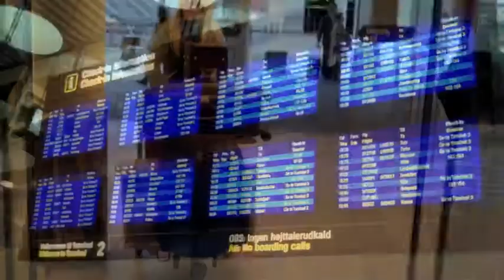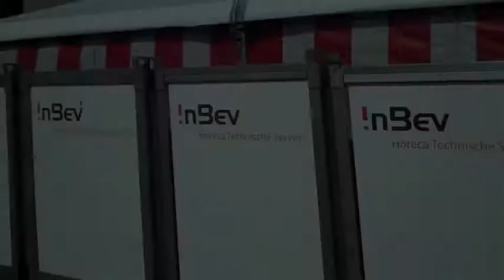May Tour 2010 - 1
The Asteroids Galaxy Tour, May Tour 2010, BLOG 01.  Liberation Festival may 5th Groningen & Utrecht.